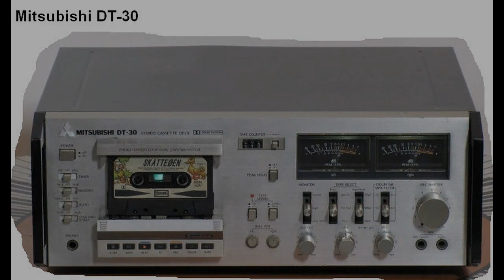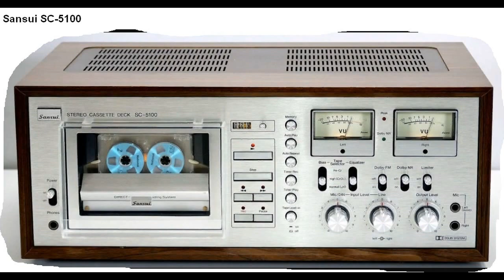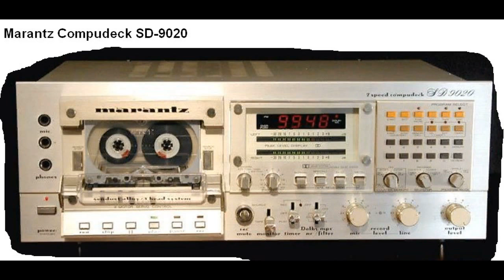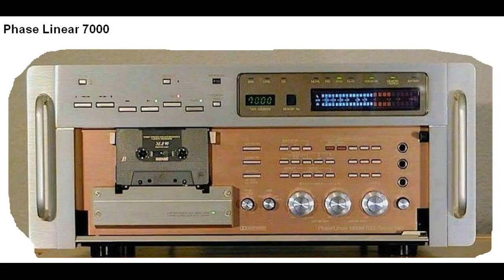Best Audio Cassette Decks - Part - 2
- Best Audio Cassette Decks - Part — 1